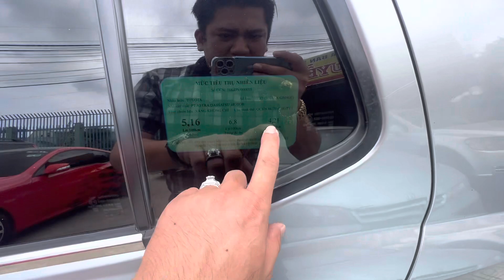✅ Wigo 2019 đi 50k đủ đồ chơi *OTO LƯỚT GIÁ TAXI * chỉ 282tr 1chủ bao test 0866.6789.71 bao xài ạ❤️